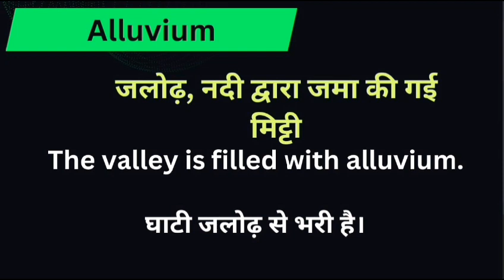Alluvium meaning in hindi || alluvium ka matlab kya hota hai || word meaning english to hindi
Alluvium meaning in hindi
Hindi to English
Word meaning